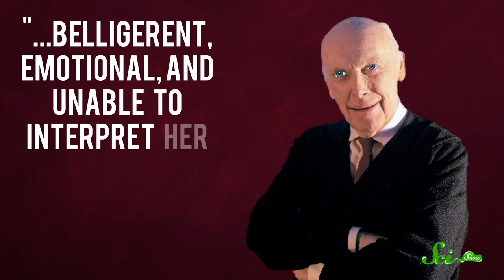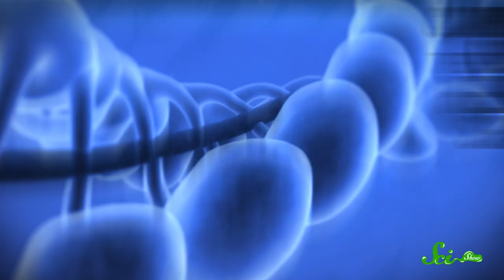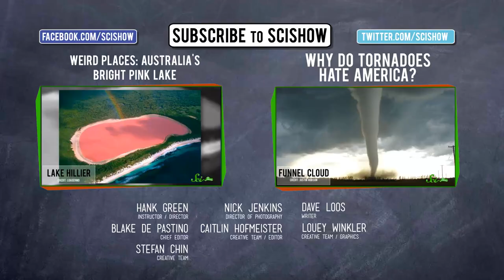Rosalind Franklin: Great Minds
Rosalind Franklin was a British scientist who helped discover the structure of DNA, but you most likely haven't heard of her. Hank will attempt to fix this gap in your knowledge on today's SciShow: Great Minds.

References for this episode can be found in the Google document